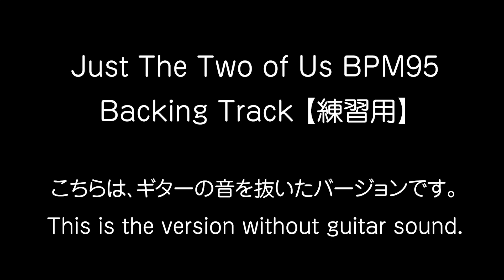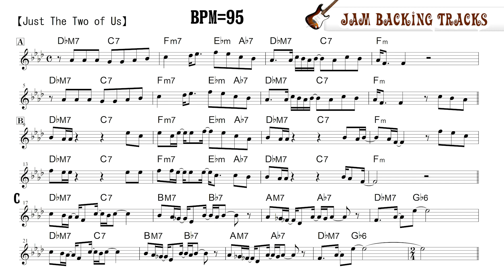Just The Two Of Us ギター抜きバージョン Backing track【With Score】 譜面付き 生バンド録音 Jazz Standard BPM95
ギターの練習をしやすいように、「ギターのバッキングの音を消した」バージョンのカラオケになります！バッキングの練習にも活用して下さい。
ギターバッキング演奏の参考動画も下記のリンクにあります。

セッションスタンダード、「Just The Two Of Us」の練習用マイナスワントラック、譜面付きです。生バンドでの演奏ですので臨場感あります！

【ギターバッキングサンプル映像付き セッションスタンダードバッキングトラック】

【ギターの音無しバージョン セッションスタンダードバッキングトラック】

活動のお知らせのLINE＠です！活動のNEWSやライブ情報などお知らせしますので是非登録下さい

Recording Musician
Key : 伊藤 充志
Ba :  岡本 雄矢
Dr :  石田 雅弘
Recorded at 【Music Island O 下北沢】

今後もレッスン動画、機材紹介動画など上げていきます！

オンラインレッスン希望の方はこちら！

【プルフィール】
作曲、編曲、ギターやキーボードでのレコーディング、ライブのサポート、ギターインストラクター、ギター教則本の執筆等の活動を行う。著書は「ギター・ソロが弾ける指と頭を作る本（リットーミュージック）」「CD付き 様々なジャンルを網羅! 本格ギターリフコレクション（自由現代社）」など。

近年はDTMでの作曲、編曲、アレンジなどの音楽制作の活動も行い、その他「TVドラマBGM」「TVニュース番組のBGM」「TVアニメ主題歌」「CM音楽」「ゲームミュージック」などへのギターリストとしての録音にも参加している。自身のプロジェクト（sofa-neiro）の作品発表や、セッション活動も行っている。
現在TSGミュージックスクール、の代表を務める。

Played by Tsuyoshi Sugiyama